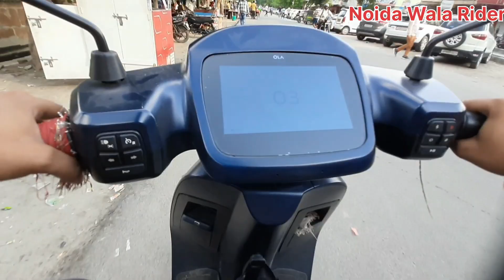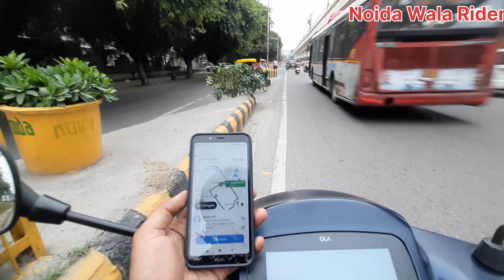Part Time Earning with Porter Rapido inDrive || Rapido Caption Earnin || Poter पर दूसरा दिन